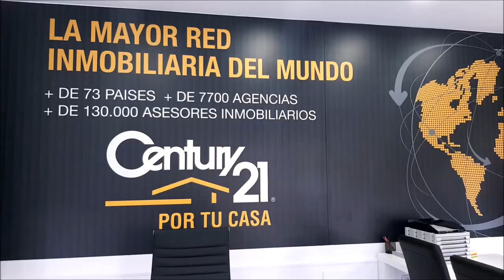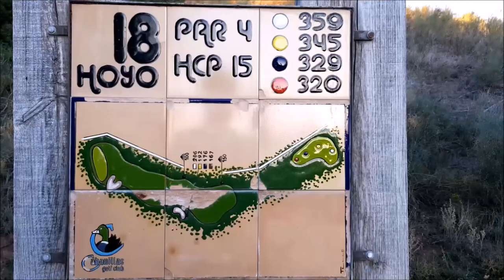N 35 TOMANDO EL APERITIVO EN EL DUBLIN HOUSE CON ORGE ARMENTEROS TIEMPO DE JUEGO DE LA COPE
Programa N 35 TOMANDO EL APERITIVO EN EL DUBLIN HOUSE CON  JORGE ARMENTEROS periodista y animador del programa Tiempo de Juego de la Cadena COPE  junto a Mariano Puerta Director de COaching Golf Radio y TV . Un programa de  @CoachPuerta